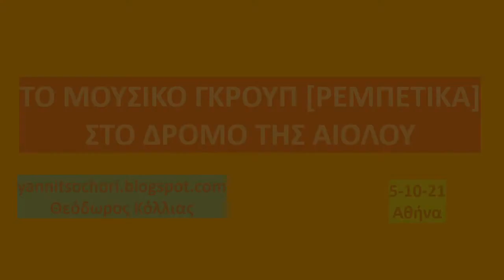ΤΟ ΡΕΜΠΕΤΙΚΟ ΤΑΓΚΟ ΣΤΗΝ ΑΙΟΛΟΥ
Πράγματι ήταν μια πανδαισία, η απόλαυση και η αγαλλίαση στο απόγειο!
Τελικά με απλά πραγματάκια φτιάχνεται η ευτυχία, κι ας έχει γίνει άπιαστο πουλί.
Το αυθόρμητο είναι γλυκό κι ωραίο!
Λοιπόν με τον φίλο μου τον Παντελή [1], μια η πανδημία που μας έκλεισε στα σπίτια αλλά και ο δικός μου αβάστακτος γολγοθάς, είχαμε πολύ καιρό να βρεθούμε. Και να που χτες δώσαμε ραντεβού στο κέντρο της Αθήνας και συναπαντηθήκαμε. Στην ερώτησή του αν μου αρέσουν το μπουζούκια, τα ρεμπέτικα, ο Παντελής έπεσε διάνα! Το στοιχείο μου. Και να που βρεθήκαμε απέναντι σε μουσικό γκρουπ του δρόμου και αράξαμε δίπλα, με δυο μπυράκια παρέα.
Οι στιγμές ήταν ατέλειωτες, μαγεία! Το κλου της περίστασης ήταν ο καταπληκτικός χορός δυο τουριστών, που το ρεμπέτικο το έκαναν αργεντίνικο  ταγκό!![2]
Σίγουρα κι ο Διόνυσος από απέναντι την Πλάκα μας ζήλευε.
 Τα λόγια σε αυτή την περίσταση είναι φτώχεια, να είναι καλά τα κινητά, που μας επιτρέπουν να απαθανατίζουμε  τέτοιες στιγμές

[1]  Είναι ο Παντελής Μούτουλας, που έχει γράψει ίσως το καλύτερο βιβλίο για τον Εθνικο-απελευθερωτικό Πόλεμο του 1940-45 στην Πελοπόννησο.
Σας το συνιστώ με όλη μου την καρδιά!
[2] [2] Φυσικά έριξα κι εγώ ένα απτάλικο (φτιάξε ρε Σταύρο ένα καφέ), αλλά, να λέμε την αλήθεια, ...απαξιώθηκε από το ταγκό.